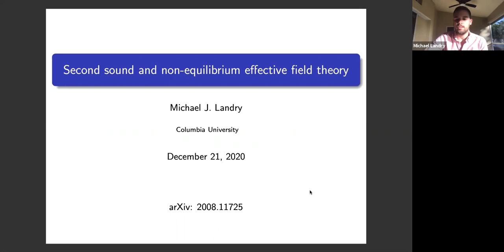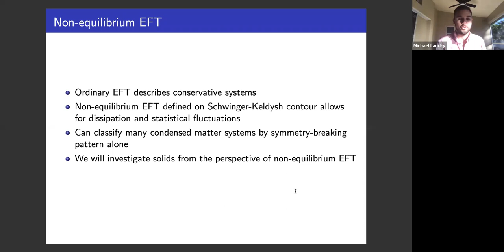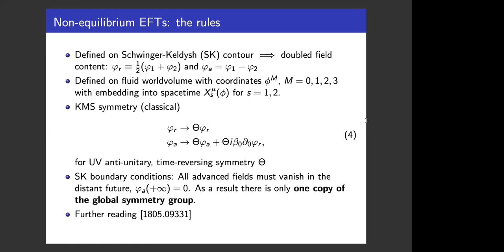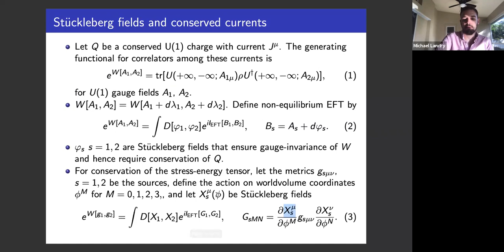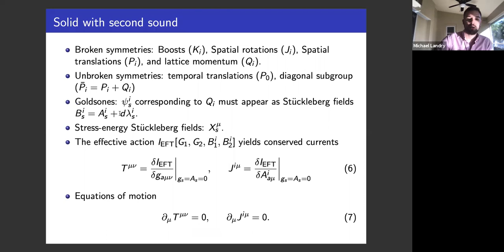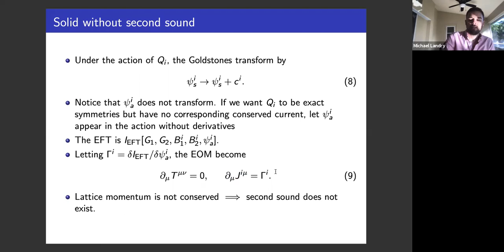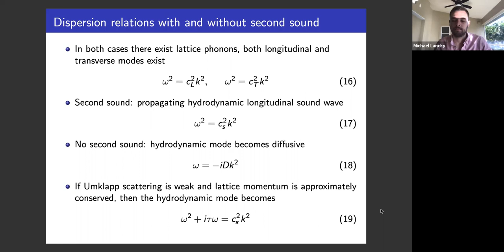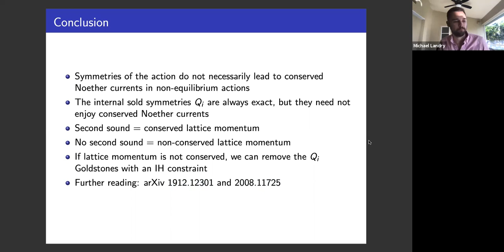Michael Landry (U. Columbia) on Second Sound and Non-equilibrium QFT